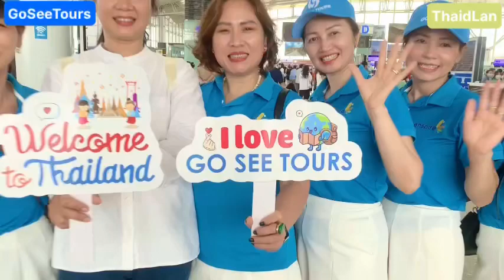Thailand with special lady group